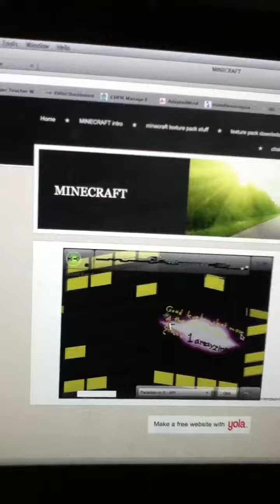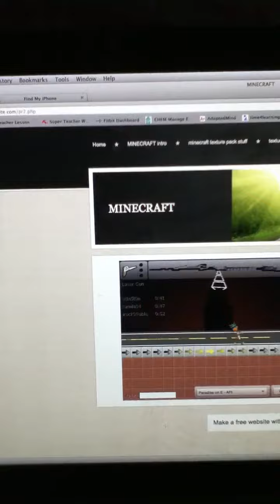Pr2 race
Race